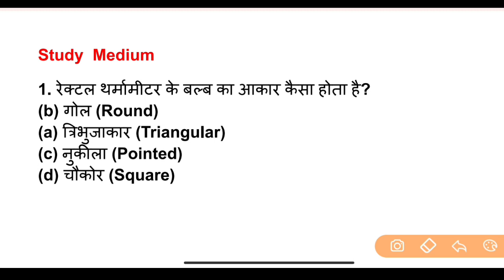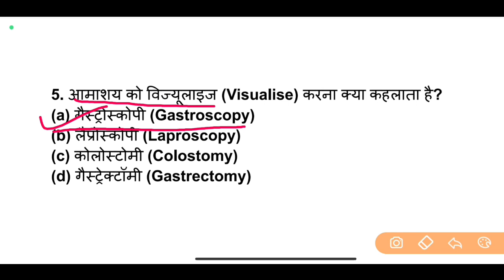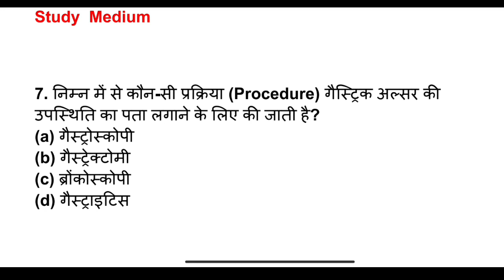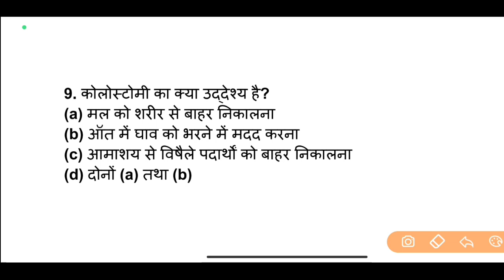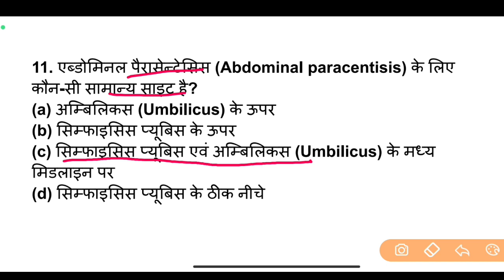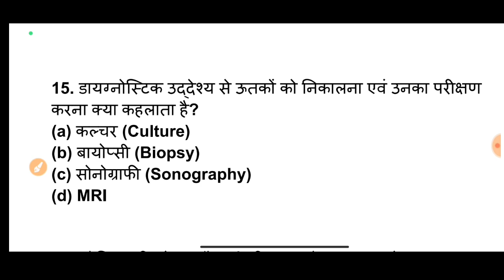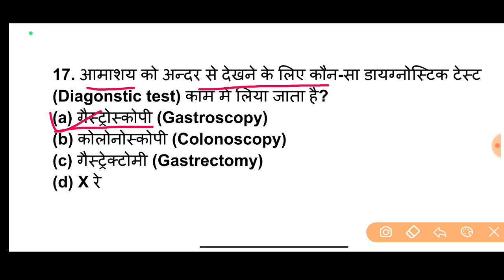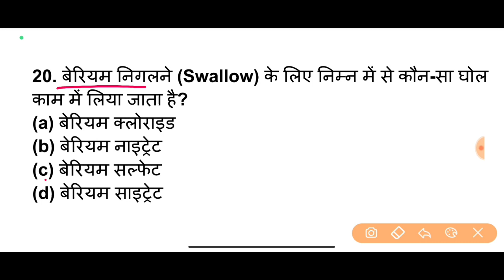Nursing Aptitude | Class 39 | CG Bsc Nursing 2024 | HNBUMU | CG BSc Nursing Entrance Exam 2024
10,000 Objective Question PDF Ke liye App jarur Download kare . Yeha Sabse sasti or sabse acchi course Available hai. Ekdam Basics se Chapterwise Lecture Class with Notes, Live Class, Numerical Class, Previous Year Questions Solution, Mock set, Pdf milegi

5000 most important Questions PDF (Hindi Medium) अगर इस साल सही मे सेक्शन चाहिए तो अवश्य पढ़े